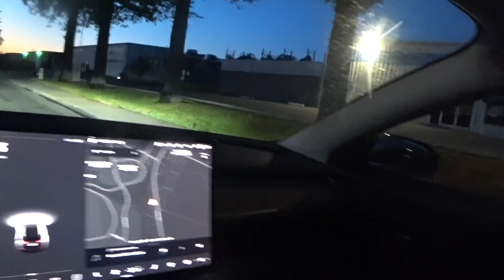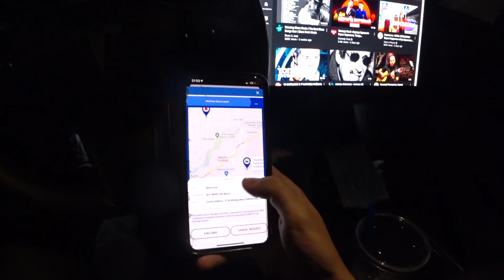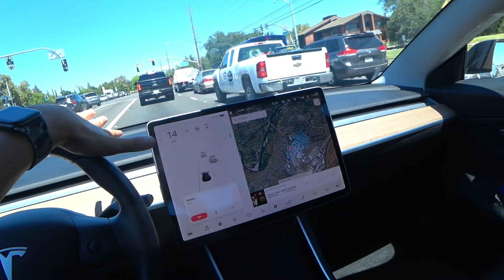Купить Дом В 19? Новый Американский Бизнес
Всем привет, В этом видео я показал вам как мы встретились с @koryfan и обсудили бизнес на AirBnb в США, и как у меня появилась цель купить дом в 19 лет.